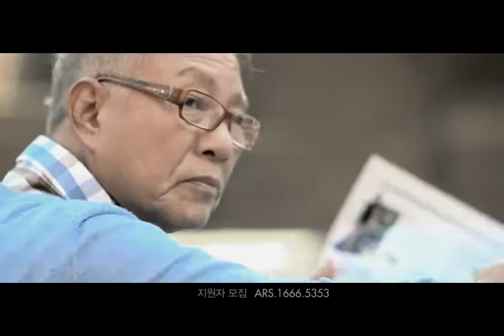마스터셰프코리아